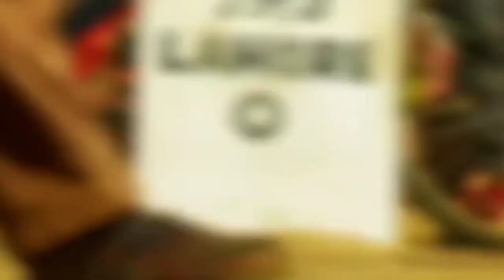Gadar 2 vs OMG 2, Gadar 2 Box Office Collection, Jailer Box Office Collection, OMG 2 Box Office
gadar 2 vs omg2
gadar 2 day 1 box office collection
omg 2 day 1 box office collection
gadar 2 1st day box office collection
omg 2 1st day box office collection

omg 2 trailer,omg 2 trailer reaction,omg 2 trailer review,